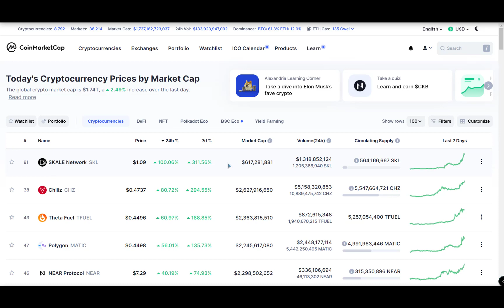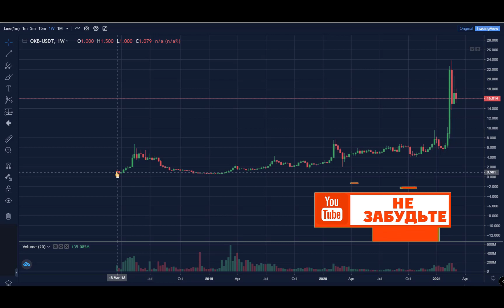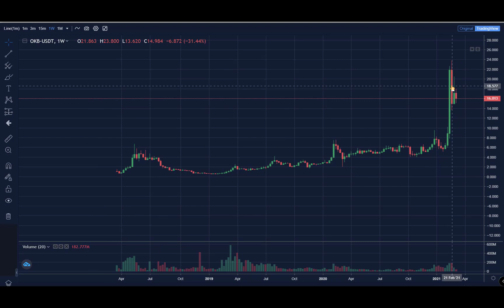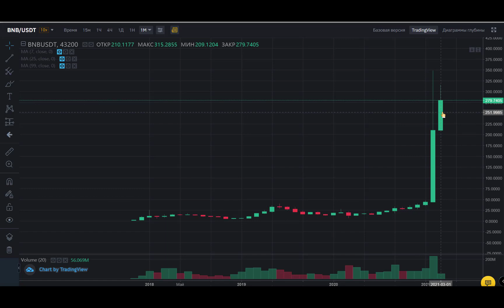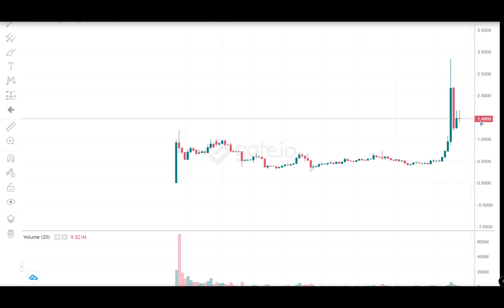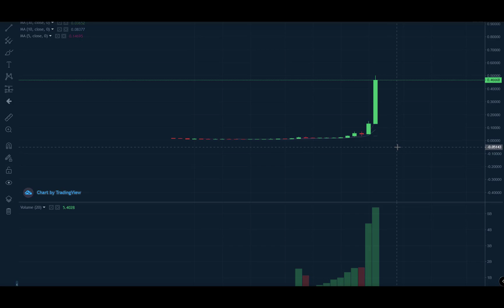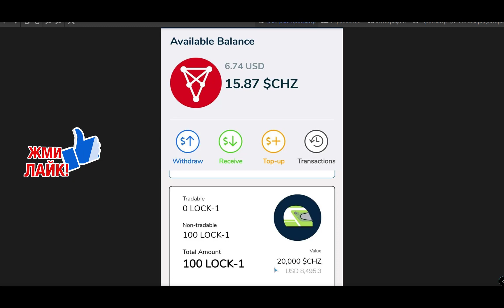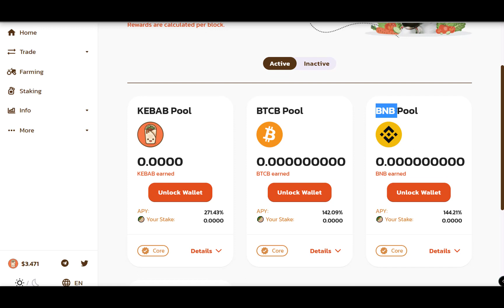💲 КАКИЕ ТОКЕНЫ НУЖНО ПОКУПАТЬ ВСЕГДА 💰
💹 Сегодня расскажу какие токены и монеты нужно всегда держать в своем портфеле.
Эти токены будут всегда актуальны на любой бирже !
🙏 BTC - 33oPkcUcCJLQ4r2MF7EewaqsA2ZcRQZ8Ec
🙏 ETH - 0x68e127e10cae21887ee60410b5e149a0ce4ee085